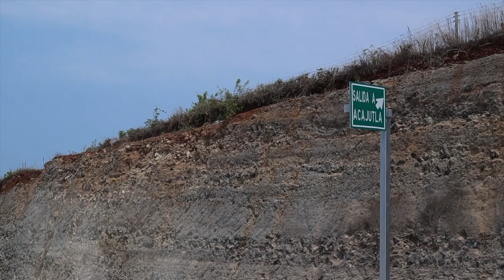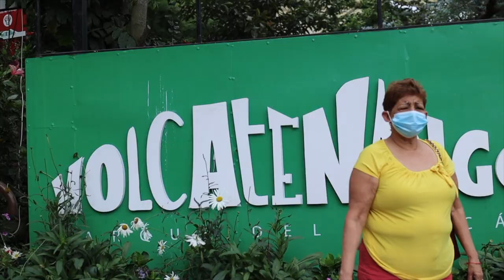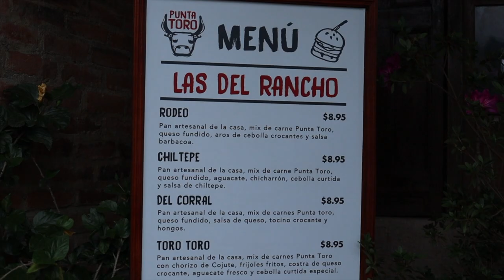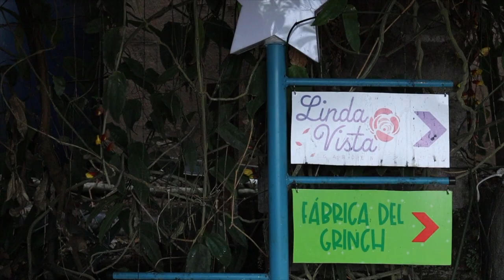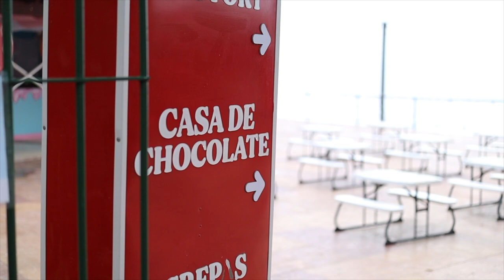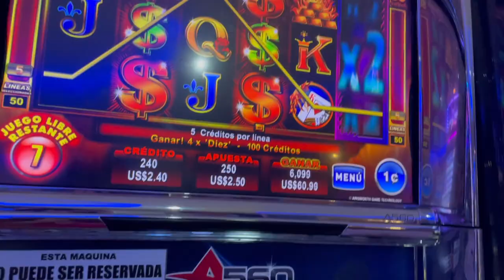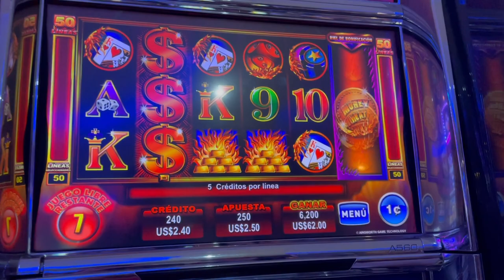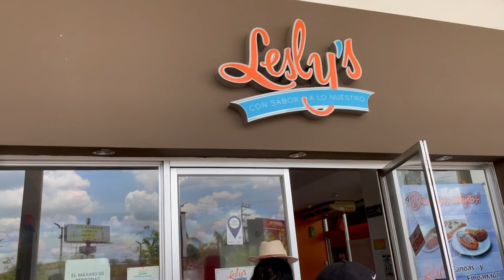EL SALVADOR VACATION VLOG 2021 | PATRYYCIAH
hi my loves! Hope you all enjoy this vlog of my vacation in El Salvador a few weeks ago!

CAMERA: Canon eos m50

LENS: Canon EF-M 32mm lens

MIC zoom h1n1